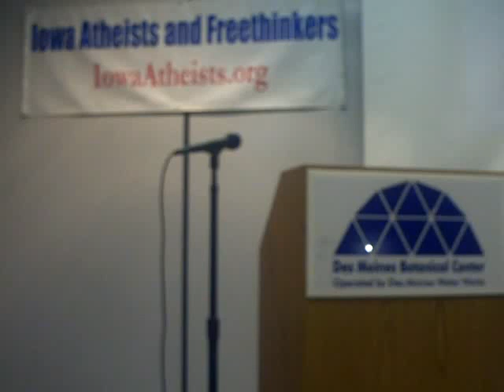day_of_reason_15.mp4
National day of reason Des Moines 2010